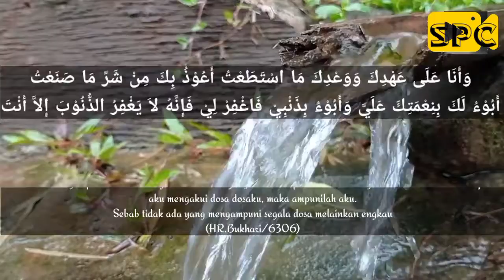Doa Sayyidul Istighfar | Saya Punya Channel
Doa Sayyidul Istighfar, doa pendek yang mudah untuk di hafal,siapa yang membaca do'a ini maka ia dijamin masuk surga insyaallah.

Doa Sayyidul Istighfar:

اَللَّهُمَّ أَنْتَ رَبِّيْ لَا إِلَهَ إِلَّا أَنْتَ خَلَقْتَنِيْ وَأَنَا عَبْدُكَ وَأَنَا عَلَى عَهْدِكَ وَوَعْدِكَ مَا اسْتَطَعْتُ أَعُوْذُ بِكَ مِنْ شَرِّ مَا صَنَعْتُ أَبُوْءُ لَكَ بِنِعْمَتِكَ عَلَيَّ وَأَبُوْءُ بِذَنْبِيْ فَاغْفِرْ لِيْ فَإِنَّهُ لَا يَغْفِرُ الذُّنُوْبَ إِلَّا أَنْتَ

Artinya:
Ya Allah, Engkau adalah Tuhanku.Tiada tuhan yang berhak disembah selain Engkau yang telah menciptakanku aku adalah hamba-Mu,aku senantiasa berada dalam perjanjian dengan-Mu dan janji terhadap-Mu selama aku mampu.
Aku berlindung kepada-Mu dari segala keburukan yang telah aku perbuat,aku mengakui nikmat-Mu terhadapku,aku mengakui dosa-dosaku,maka ampunilah aku.
Sebab tidak ada yang mengampuni segala dosa melainkan Engkau.
                                (HR. Bukhari/6306)